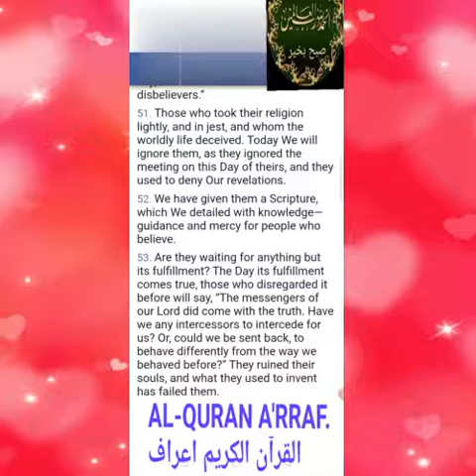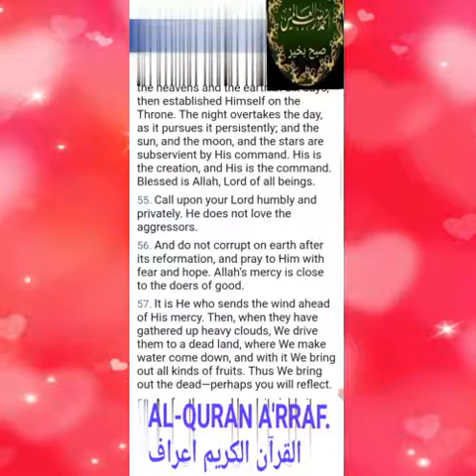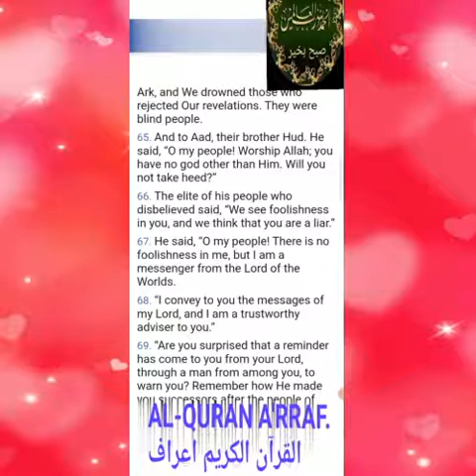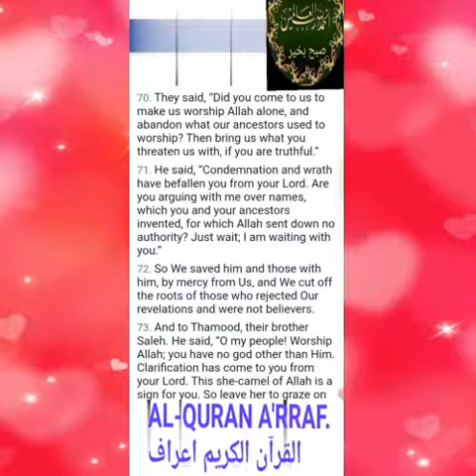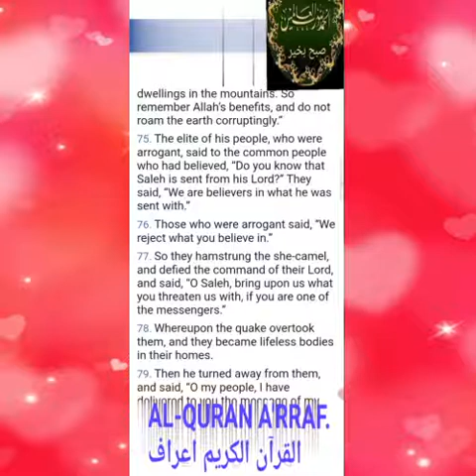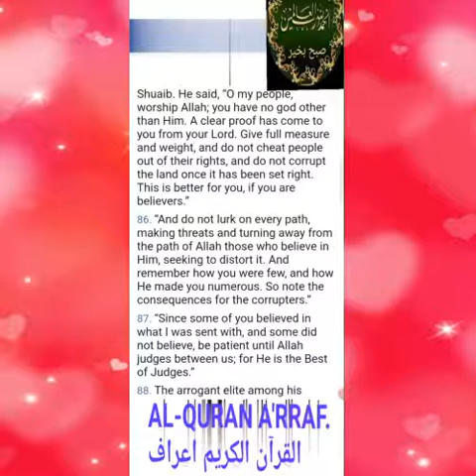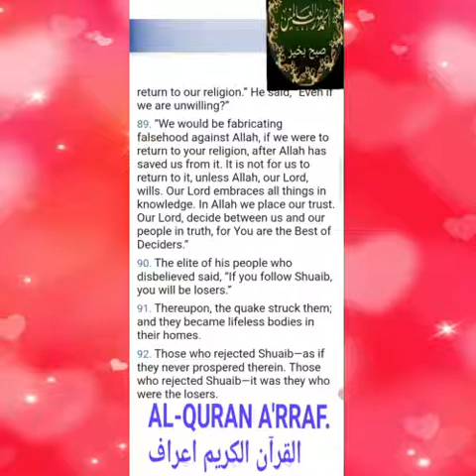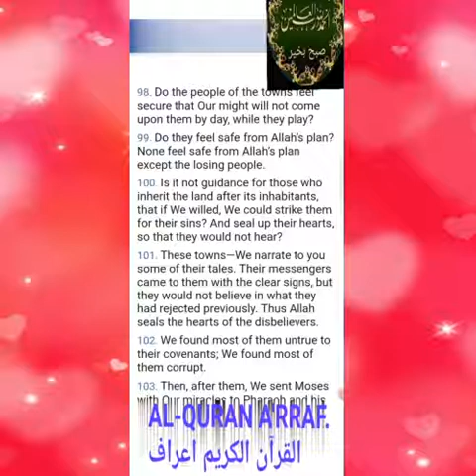ISRAEL DISHONOURED UNO CHARTRR COMMITTED WAR CRIME. WORLD SHOULD SANCTION BOYCOTT ALL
with urdu,tilawat,bacaan quran,bacaan
surah fatiha,quran surah mulk,al  karim, mp3,quran karim mp3,quran karim full,quran karim soudais,quran
miracles,burning the burning,miracles of quran,azab,burn the
,coran karim,le coran recitation,al coran,sourate coran,sourate,el karim sudais,quran sudais,quran karim urdu,koran karim
nuran  fraa nuran mn fill
koran
karim youssef,koran karim tajwid,quran
powerful reminder,audio urdu urdu quran,urdu quran tafseer,online quran online
@LYELLA 6
@business 786.   j

Allah safeguard The Quran,
The Quran guide for whole humanity,Jinn,
From Sky to Earth all bow before Allah,
Every living bow before Allah,
We must bow pray to ALLAH alone,
ALLAH is the ONLY ONE Alone,
Pray the ONLY ONE ALLAH,ALMIGHTY,

ISRAEL BRUTAL KILLNG CHILDREN NO FEAR  ALLAH  EUROPEAN AMERICAN PÀRTING DON'T SEE COVID 19 ONSALUGH

ISRAEL KILLING INOCENT CHILDREN NO FEAR OF ALLAH  PRESIDENT AMERICAN OTHERS NOTHING DOINGS
President America others PRAY ALLAH saving lives  covid-19 ISRAEL KILLING HUNDREDS INNOCENT PEOPLES
ISRAEL KILLING, ALLAH WATCHING, AMERICA PRESIDENT PRAYED ALLAH LIVE SAVING FROM COVID-19
Allah Save from all Calamity Deaseas  Covid-19 president America  World pray saving ,deadly desease
REMEDY COVID-19,AL QURAN READING, USA, AMERICAN PRESIDENT FOR SAVING OF LIVES, PRAYING TO ALLAH.
SERIES OF REVELATIONS BROUGHT BY ANGEL GABRIEL FOR ENTIRE HUMAN BEING,KEEP WATCHING.
REVELATION ,THE HOLY QURAN BROUGHT BY  JABRAIL,MOST POWERFUL ANGEL ON EARTH  FOR GUIDENCE TO HUMAN.
ISRAEL MURDER  INNOCENT CHILDREN AMERICA EUROPE CLOSE EYES INDIA THOUSANDS DYING Dy ALLAH FURY THERE

ISRAEL EXPLODED MUSLIMS NO FEAR OF ALLAH. AL QURAN IS GUIDANCE TO HUMANITY

ISRAEL COVID-19 SAME RUTHLESS KILLER ALLAH FURY EVOLVED WHOLE WORLD. AL-QURAN  ALLAH GUIDANCE